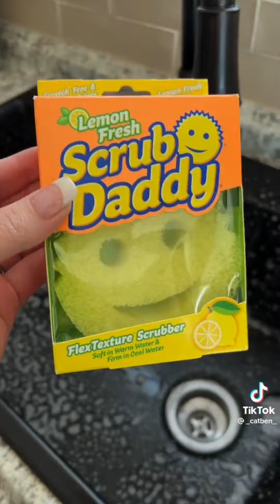Tiktok asmr sink cleaning | Clean girl aesthetic | Clean with me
☆  Hey There! ☆  Check the 5 best programs I use to attract the life of my dreams  ☆

INSTANT MANIFESTATION SECRETS

WEALTH ACTIVATOR CODE

ABUNDANT MIND

MIND REALITY

MANIFESTATION MIRACLE

I hope you enjoy this tiktok compilation ☆